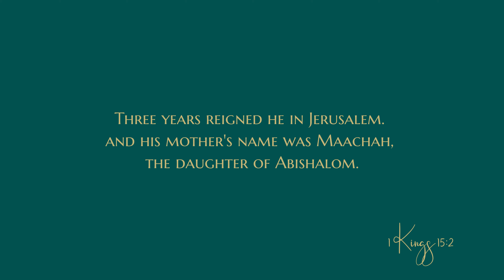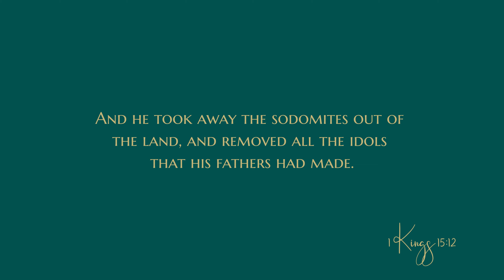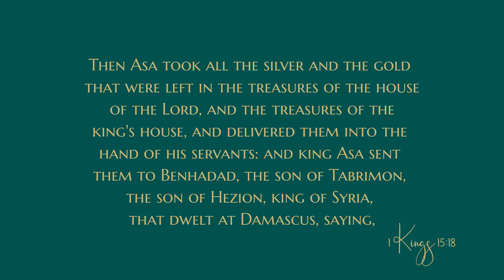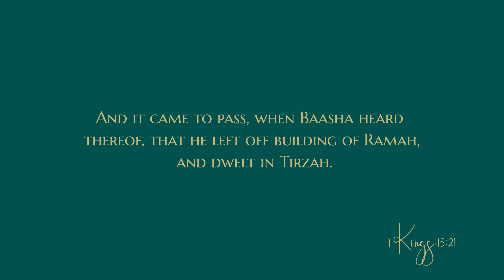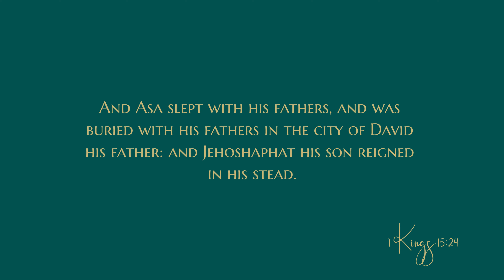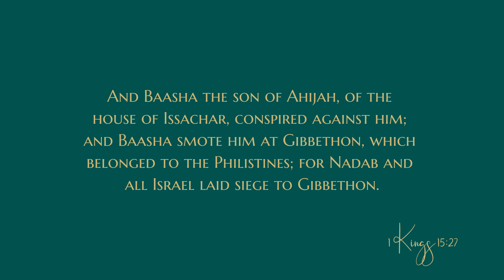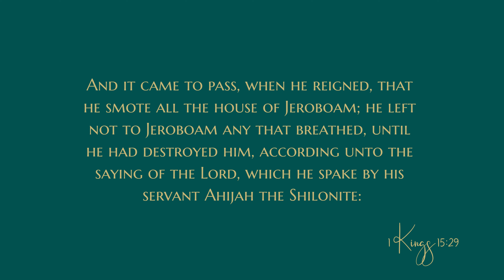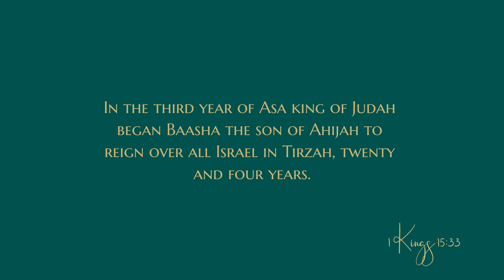1 Kings 15 - Audio Bible - King James Version - 1 Kings Chapter 15